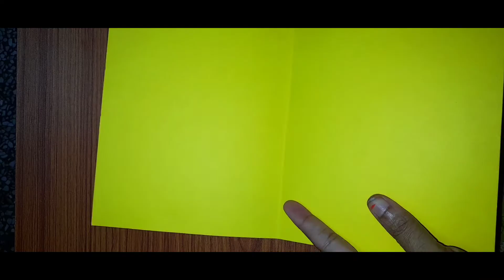easy card making for new comers in school || school bus card craft || first day at school card